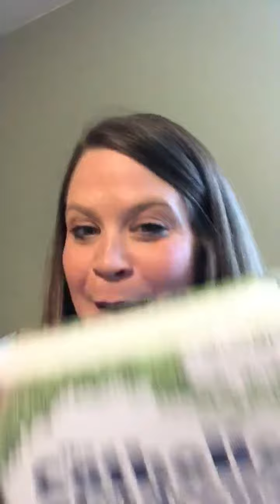Children's Ministry Minute Message - May 3rd, 2020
Do you have children that will watch mass with you? Be sure to have them watch this Children's Ministry Minute Message! They'll learn what it means to pray without stopping, and receive a challenge to watch for during mass.